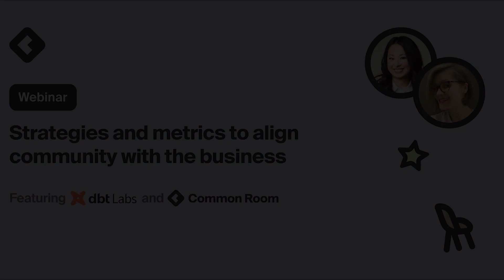Strategies and metrics to align community with the business with dbt Labs and Common Room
In this webinar, hear from Anna Filippova, Senior Director of Community & Data at dbt Labs, about how to drive internal alignment to showcase, prioritize, and amplify the impact of Community.

You'll learn:
- The most effective community metrics to measure at both the program and executive level
- How community teams and marketing can partner to deliver better outcomes for members and the organization
- Strategies for driving company-wide understanding of the impact of community on the business

Join the Uncommon Community to learn from and share best practices with 1500+ community and DevRel professionals

For more information on Common Room or to request a demo,